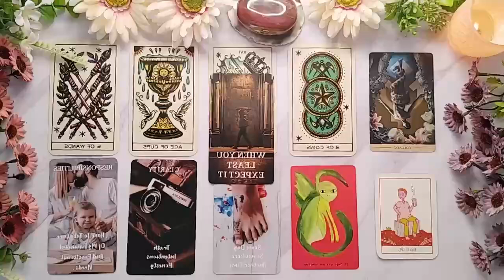CANCER ❤️ "If You Only Knew CANCER What's Really Going On Behind The Scenes You'd Be Shocked"